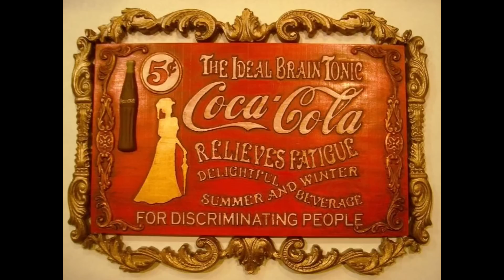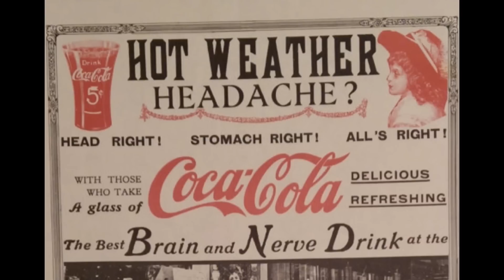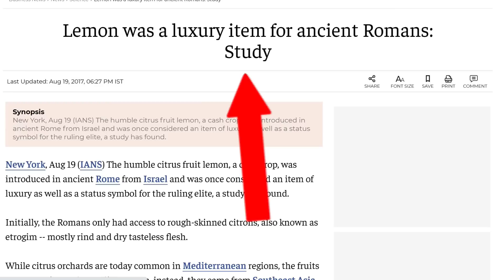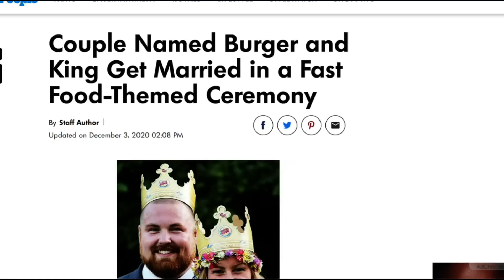TOP 7 MOST HARMFUL FOODS FOR YOUR SKIN AND BODY THAT PEOPLE KEEP EATING !!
There are some foods that are bad for your skin and body. They create aging and illness. Premature skin wrinkles and pigment. Diabetes and obesity. Cancer and autoimmune issues. These are to name a few that are easily avoided. Dr Rajani outlines these in this video.

These are locations of practices often within my training network and offering similar srvices. They carry the RajaniMD line of supplements and Skin Care. It is a great starting point for your search in finding a great aesthetic practice.

Please send promotional items, etc to:
1767 12th St, #222  Hood River, Oregon 97031
SIGN UP TO LEARN  / Techniques Virtually and In Person at:
WATCH THIS:
THE ONE VITAMIN DEFICIENCY THAT MAY BE WRINKLING YOUR SKIN:

00:00 Introduction
00:19 THIS KNOWN HARMFUL DRINK WAS ONCE A HEALTH TONIC
01:07 COCAINE WAS IN THIS WIDELY AVILABLE PRODUCT
01:50 DRINK THIS INSTEAD OF SPORT DRINKS AND COLA
02:02 DECREASE HEART DISEASE AND STROKE WITH YOUR FRIDGE
02:51 HEALTHY ALTERNATIVES TO WHAT YOU EAT NOW
03:01 CAN YOU BELIEVE THIS WAS ONCE A LUXURY ITEM
03:36 IN JAPAN THIS COMMON FOOD IS A SCARCITY
04:32 THIS IS YOUR ALTERNATIVE TO WHITE BREAD
04:56 FAST FOOD WEDDINGS ARE RAGING
06:05 ARTIFICIAL SWEETENERS WILL ANGER YOU
06:55 THESE SWEETENERS ARE LINKED TO CANCER
07:20 STOP EATING THIS AND SAVE YOUR SKIN
08:09 SNACK ON THIS TO REGAIN YOUR HEALTH
08:34 #1 MOST DANGEROUS FOOD FOUND IN EVERYTHING